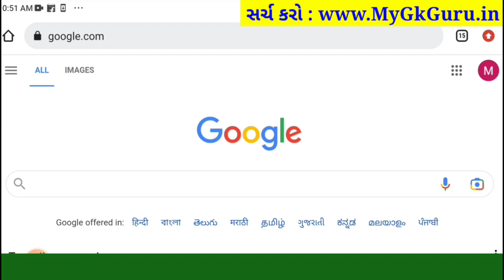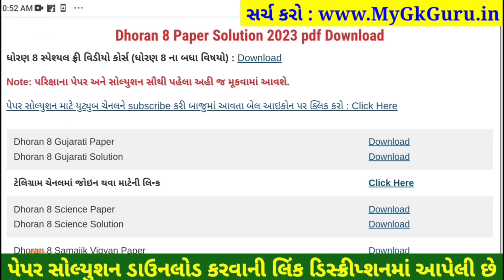std 8 s.s paper solution 2023 80 marks, std 8 samajik vigyan paper solution 2023 80 marks, std 8 s.s